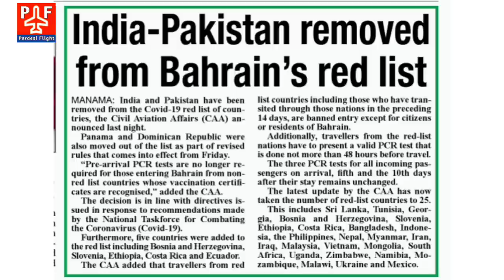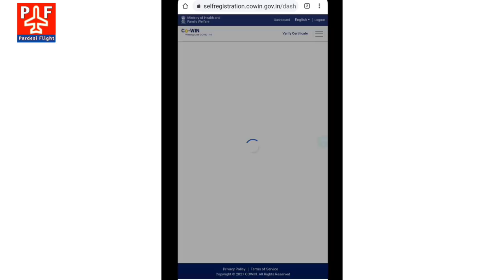| India To Saudi Direct Flight | इंडिया में वैक्सीन लगवाने वाले अभी से 3 ज़रूरी काम कर लें |